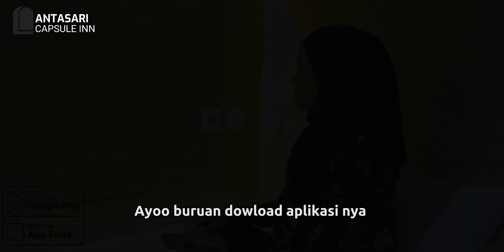Yuk jalan-jalan sambil menginap di capsuleinn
Hay sahabat capsuleinn, yang jalan-jalan di kota bandar Lampung bisa namanya menginap di capsuleinn, jika kawan-kawan menginap di capsuleinn tidak ada kendaraan untuk berpergian bisa pakai kendaraan yg disewakan di capsuleinn loh kak. Dan besok hari wekend nih, yuk jangan lupa menginap di hotel capsule ja ya sahabat capsule 😍😘🤩

Jangan lupa juga untuk tag, like, komen and share postingan ini ke temen temen terdekat 🥰🫶
Jangan lupa download aplikasinya ya
Capsuleinn🥰